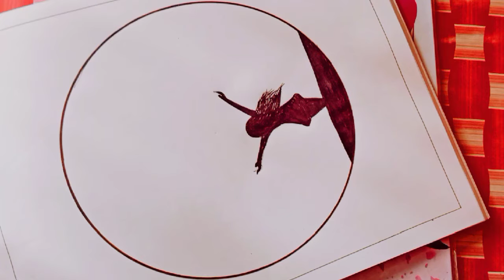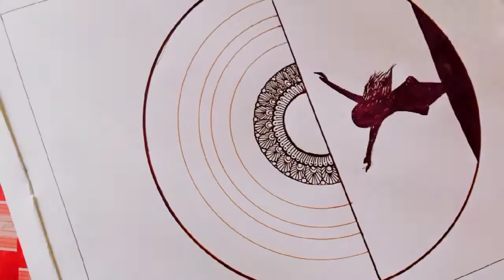How to draw Don't Fear in life mandala art||step by step||doodle art||in tamil....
JP Homes presents.

Today drawing about how to draw Don't fear in life mandala art for the beginners in step by step doodle art in tamil.